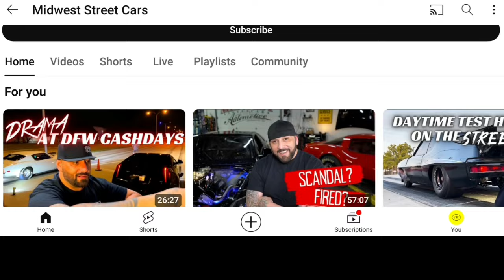Justin Shearer Big Chief and Jackie Braasch Shocking Update | Big Chief returns to Street Outlaws?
Justin Shearer Big Chief and Jackie Braasch Shocking Update | Big Chief returns to Street Outlaws 2024?

Today, we'll delve into the dynamic duo of the racing community: Justin Shearer, aka Big Chief, and his girlfriend, Jackie Brush. Justin Shearer, renowned as Big Chief, was a standout personality on the popular show Street Outlaws. However, what happened to them after their departure from the show? Where are they now, and what endeavors are they pursuing? These are the burning questions that have likely crossed your mind. Fret not, as we've got all the intriguing details you're eager to discover. Stick around till the end of this video to unravel the story.

Here are all the Gear and products used by YouTubers:
Sony A6700
Sigma 16mm
Sony ZV-E10
DJI Mini 3 Pro (DJI RC)

➤I have used small parts of your videos.